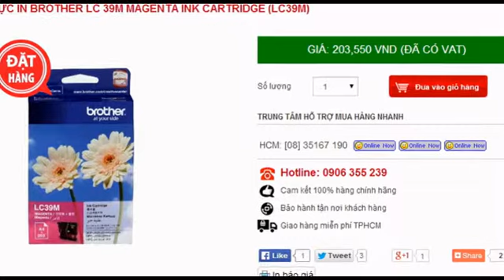MÁY IN BROTHER DCP J140W IN, SCAN, PHOTO, WIFI + LẮP HỆ THỐNG MỰC NGOÀI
BÁN MÁY IN BROTHER DCP J140W IN, SCAN, PHOTO, WIFI + LẮP HỆ THỐNG MỰC NGOÀI